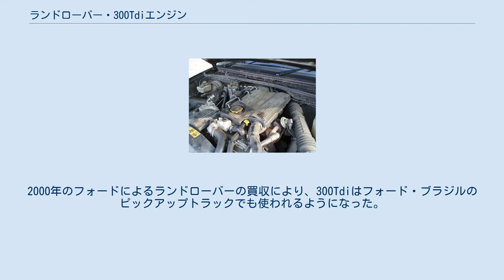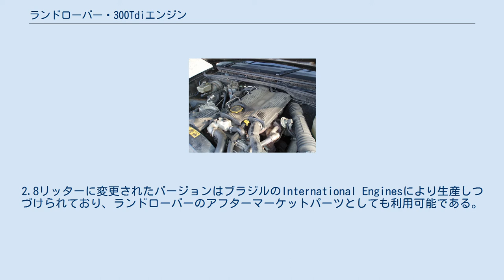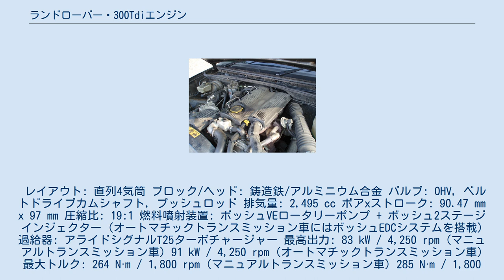ランドローバー・300Tdiエンジン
ランドローバー・300Tdiエンジン（Land Rover 300Tdi engine）は、ランドローバーの直列4気筒ディーゼルエンジンであり、ランドローバー・200Tdiエンジンの後継である。
 1994年から2006年まで生産された。
 ディスカバリー シリーズIに搭載された300Tdi。
200Tdiと違い、300Tdiは全てのランドローバー車に搭載された。
 200Tdiエンジンは技術的にも商業的にも成功であったが、一定の制限や欠陥を修正する必要があった。
多くの違いはあるものの、200Tdiエンジンは古いターボディーゼルエンジンの直噴バージョンでしかなかった。
また、特にディスカバリーやレンジローバーに搭載するには騒々しく洗練されていなかった。
スペシャルバージョンの200Tdiがディフェンダー用に生産されたが、初期モデルではボアの摩耗の問題があり、またヘッドガスケットの問題も認識されていた。
イギリス軍（およびその他のいくつかの軍）は無線機のための24ボルトオルタネーターが搭載できないため200Tdiを導入せず、古い2.5リットル自然吸気ディーゼルエンジンを購入し続けた。
今後の欧州ディーゼル排出ガス規制（ユーロI）に対応するためには、ランドローバーはいずれにしても根本的にエンジンを変更しなければならなかった。
 その結果、開発プロジェクト（コードネームロームルス）により、300Tdiエンジンが開発された。
外観はディスカバリーやレンジローバーに搭載された200Tdiに非常に似ているが、208箇所の変更が加えられた。
シリンダーブロックやシリンダーヘッド、燃料噴射装置のほか、クランクシャフトやピストン、コンロッドが大幅に変更された。
外観上の明白な違いはノイズを軽減するためにエンジンにカバーが付けられたことと、補機を駆動するための複数のVベルトを1本のサーペンタインベルトに変更したことであった。
排出ガス規制のため排気再循環システムも搭載された。
すべてのランドローバー車に変更なしで搭載できるように設計されたため、ディフェンダーのエンジンとディスカバリー/レンジローバのエンジンは同一のものとなった。
 300Tdiは200Tdiよりスムースかつ静かであったが、実用燃費は良くないことがわかった。
ユーロ1排出ガス規制はランドローバーの予想よりも厳しい物ではなかったため、300Tdiはユーロ3導入まで生き残る事が出来た。
オートマチックトランスミッション車に搭載される時は、トランスミッションによるロスに対応するため最大出力は91 kWまでアップされた。
このエンジン（エンジンコード23L）にはボッシュEDC（Electronic Diesel Control）システムが搭載され、機械式インジェクターは電子スロットルによってドライブ・バイ・ワイヤによりコントロールされる。
 1998年、300Tdiは5気筒のTd5エンジンに置き換えられ、1957年から続くランドローバーの4気筒エンジンの系統は終焉となった。
Td5は大まかにはLシリーズディーゼルエンジンをベースにしていた。
300Tdiのブラジルでの生産は継続され、イギリスやヨーロッパ以外の国でエンジンの選択肢として残された。
2000年のフォードによるランドローバーの買収により、300Tdiはフォード・ブラジルのピックアップトラックでも使われるようになった。
 ワールドワイドの排出ガス規制の広がりと売上の落ち込みにより、2006年に300Tdiの生産は終了した。
2.8リッターに変更されたバージョンはブラジルのInternational Enginesにより生産しつづけられており、ランドローバーのアフターマーケットパーツとしても利用可能である。
 レイアウト: 直列4気筒 ブロック/ヘッド: 鋳造鉄/アルミニウム合金 バルブ: OHV, ベルトドライブカムシャフト, プッシュロッド 排気量: 2,495 cc ボアxストローク: 90.47 mm x 97 mm 圧縮比: 19:1 燃料噴射装置: ボッシュVEロータリーポンプ + ボッシュ2ステージインジェクター (オートマチックトランスミッション車にはボッシュEDCシステムを搭載) 過給器: アライドシグナルT25ターボチャージャー 最高出力: 83 kW / 4,250 rpm (マニュアルトランスミッション車) 91 kW / 4,250 rpm (オートマチックトランスミッション車) 最大トルク: ...